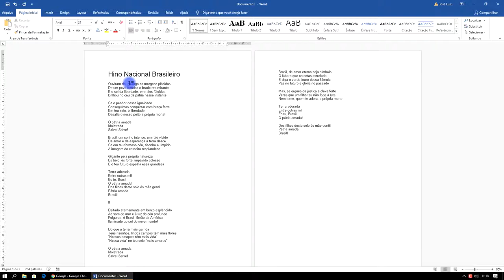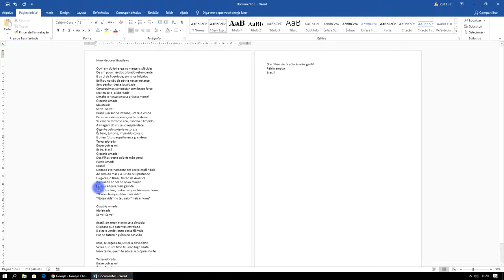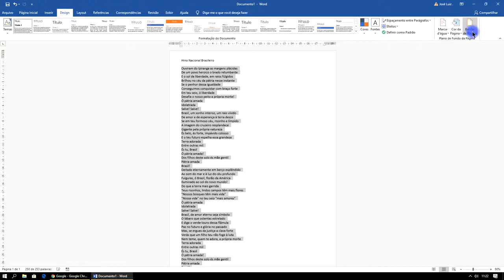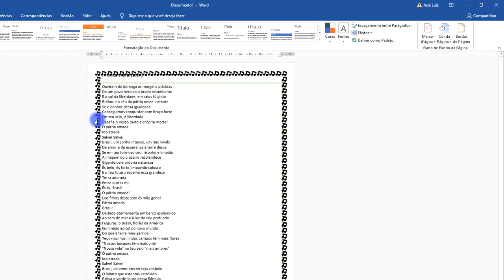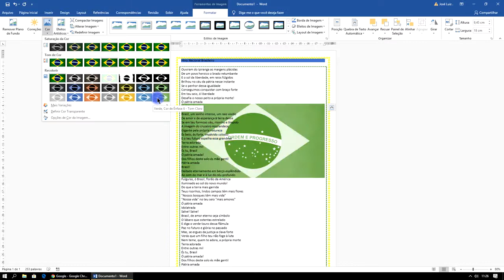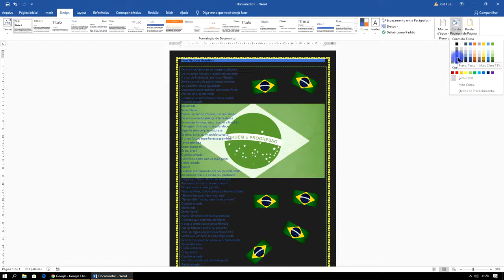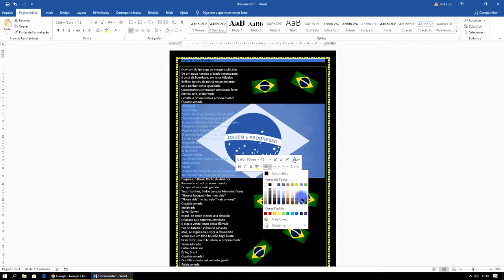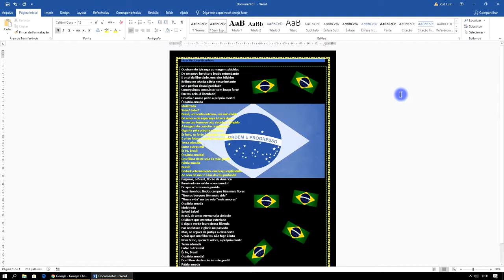Curso Word Completo Iniciante ao Avançado Aula 13 2021/2022